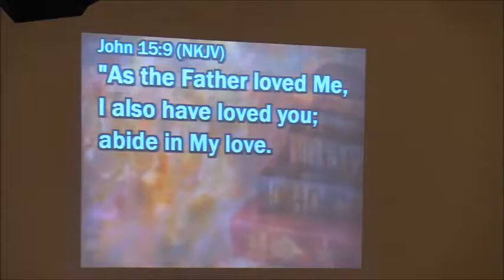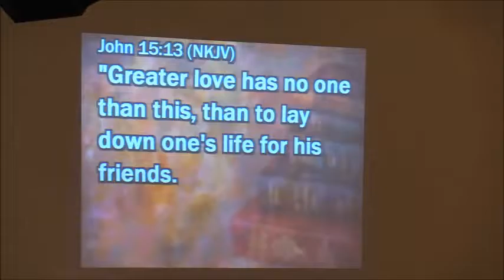03/26/17 Trinity UMC message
Bro. Steve Pescosolido delivers the message at Trinity United Methodist Church in Columbia, Kentucky on March 26, 2017